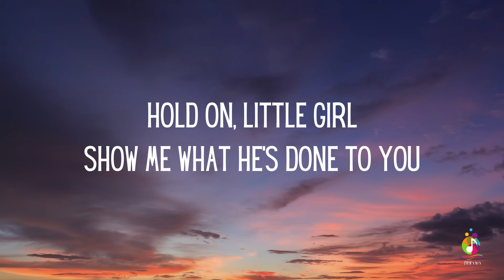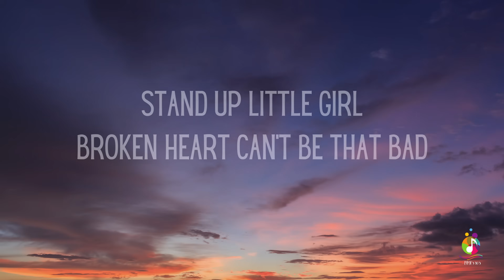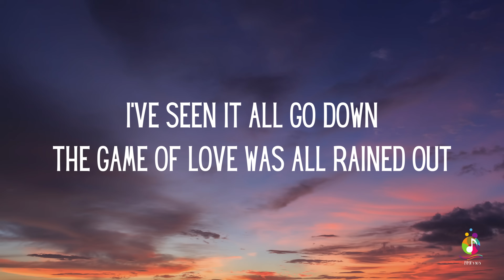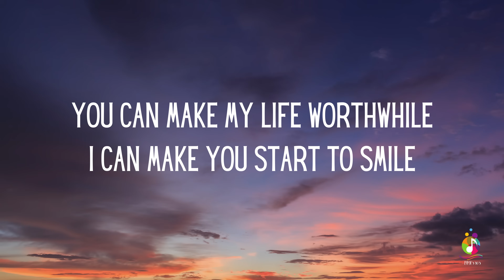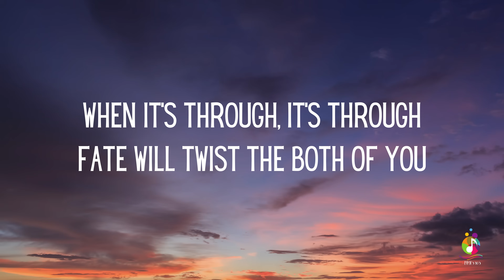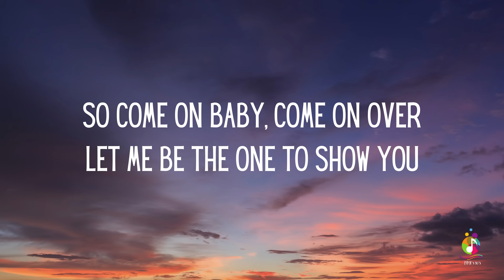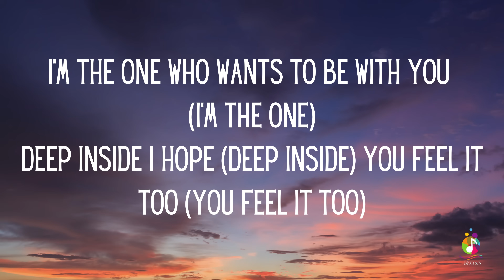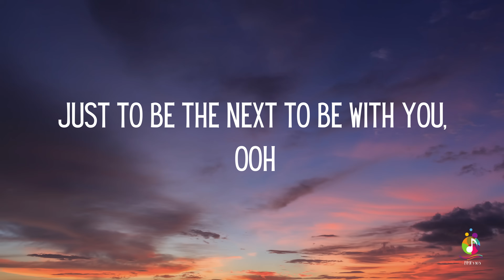Mr. Big - To Be With You (Lyrics)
And Comment...Thanks.

This lyric video is created for entertainment and educational purposes only.

Please be aware that this video is not intended for any commercial use or profit. It is produced by fans to celebrate the artistry of Mr. Big and to promote appreciation of their music.

We do not claim ownership of the lyrics, music, or any associated intellectual property featured in this video.

Thank you for your understanding and support, and we hope you enjoy the music!

"To Be with You" is a song by American rock band Mr. Big, released in November 1991 as the second single from their second album, Lean into It (1991). The ballad reached number one on the US Billboard Hot 100 for three weeks and topped the charts in 11 other countries, including Australia, Canada, Germany, and New Zealand.

Mr. Big

Lyrics
Hold on, little girl
Show me what he's done to you
Stand up little girl
Broken heart can't be that bad
When it's through, it's through
Fate will twist the both of you
So come on baby, come on over
Let me be the one to show you
I'm the one who wants to be with you
Deep inside I hope you feel it too (feel it too)
Waited on a line of greens and blues (waited on a line)
Just to be the next to be with you
Build up your confidence
So you can be on top for once
Wake up who cares about
Little boys that talk too much
I've seen it all go down
The game of love was all rained out
Let me be the one to hold you
I'm the one who wants to be with you (I'm the one, yeah)
Waited on a line of greens and blues (waited on a line, yeah)
Why be alone when we can be together, baby?
You can make my life worthwhile
I can make you start to smile
I'm the one who wants to be with you (I'm the one)
Yeah, just to be the next to be with you
Deep inside I hope (deep inside) you feel it too (you feel it too)
Waited on a line of greens and blues (waited on that line)
Just to be the next to be with you, ooh